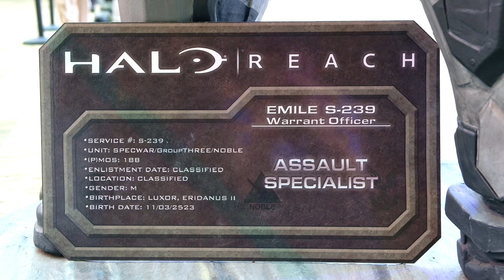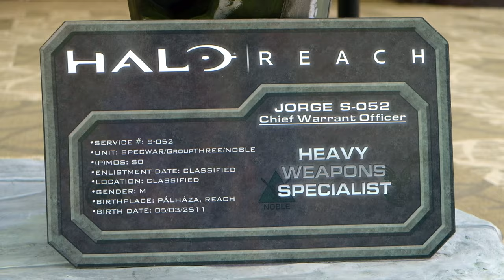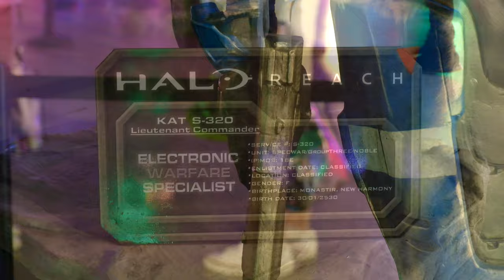🔥 Incredible Noble Team Statues and MORE at hcs 🔥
The HCS (Halo Championship Final) took place all last weekend in Seattle, Washington! Join us for a series of videos filmed across the venue and at the community stage!

The final moments of HCS were insane. I've never personally followed ESports but became very invested in the battle between Cloud9 and Optic Gaming. A total of 13 massive games lead to the moment where the Green Wall came out on top.